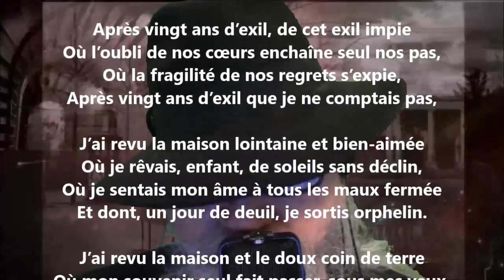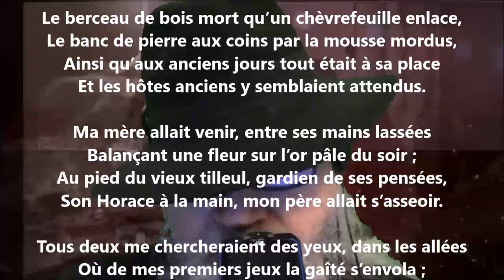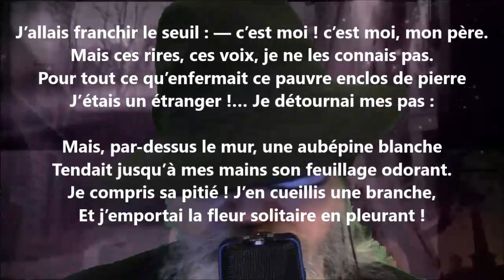Le pèlerinage - Armand Silvestre lu par Yvon Jean